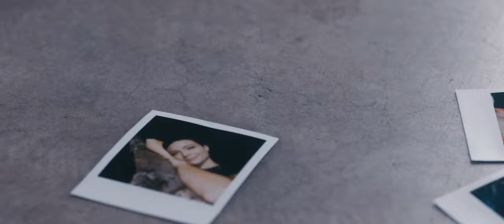[Klayton Presents] Nouveau Arcade - Crazy Like That (Official Music Video)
Welcome to Klayton Presents!

Each month I’ll be bringing you a featured track from one of the artists on my label FiXT Neon. When I started the FiXT family of labels back in 2006 it was always with the goal of finding great music and sharing it with the world.

This week, enjoy “Crazy Like That” from Nouveau Arcade.

Be sure to give them a follow on socials, along with FiXT to keep up with all the other releases coming out each week!

Follow Nouveau Arcade!

Follow FiXT!

Nouveau Arcade is:
LenX & K/7
Creative Director: Stefan Scherperel

Video Credits:
Stefan Scherperel
Featuring: Mel
Production assistant: Emily Bortvedt

[Lyrics]

Crazy Like That
Nouveau Arcade
Alone in my room
Waiting by the phone
I put on my headphones
So I don’t feel alone
Lost in the airwaves
Of a cosmic fire
And now I’m staring at your photographs
Cuz I'm crazy like that
We used to stare at the stars
Under the midnight sky
Under a lunar halo
I'll kiss you goodnight
Overwhelmed by all this emotion
I’m losing my mind
Like a satellite
I’ll orbit you
Till the end of time
(Oh)
Yeah I’m crazy like that
(Oh)
Crazy like that
Put on my headphones
(Oh)
Crazy like that
(Oh)
Crazy Like that
I'll be there for you
Crazy like that
We can get through this together